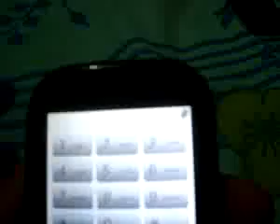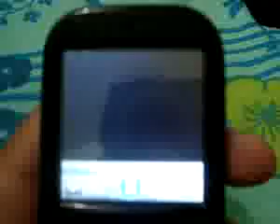ML 95573727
Video Migrado